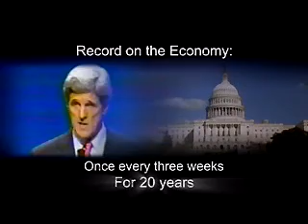Bush 2004 Campaign Ad - Clockwork